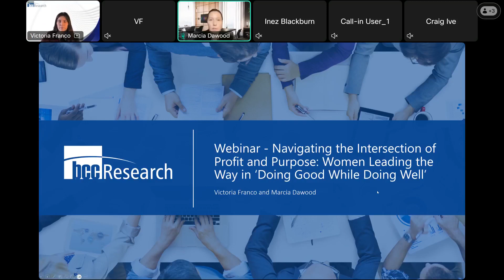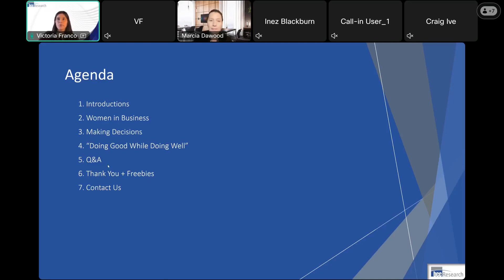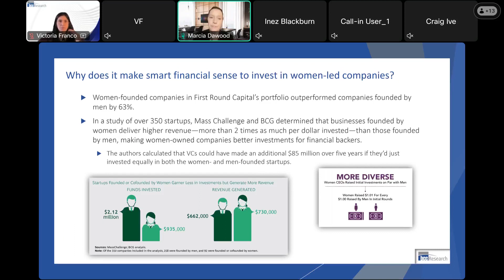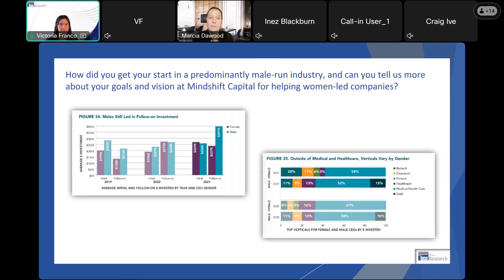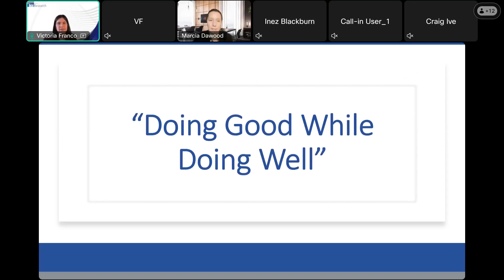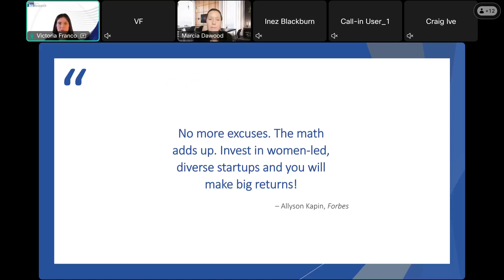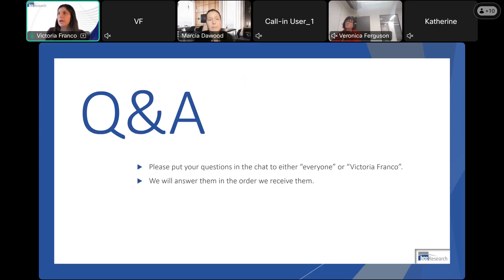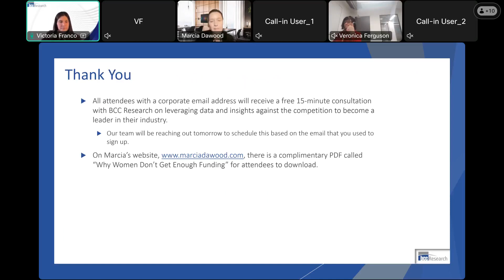Navigating the Intersection of Profit & Purpose Women Leading The Way In Doing Good While Doing Well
An engaging discussion with ACA Board Member and Author of 'Doing Good While Doing Well', Marcia Dawood. In this webinar, Navigating the Intersection of Profit and Purpose: Women Leading the Way in Doing Good While Doing Well, we will discuss using data, market research, and intuition to make critical business decisions as a female in an investment world that is primarily male-based. All attendees with a corporate email address will receive a free 15-minute consultation with BCC Research on leveraging data and insights against the competition to become a leader in their industry.